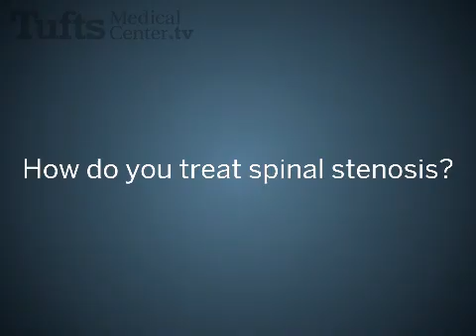Simcha Weller, MD | Spinal Stenosis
Tufts Medical Center in Boston provides world-class patient care in specialties including Cancer, Cardiovascular Services, Neurosciences, Primary Care and Pediatrics at its Floating Hospital for Children. Watch and learn from one of Boston's top neurosurgeons about spinal stenosis and find out how this degenerative condition occurs and how conservative therapy and surgery may be options for treatment.